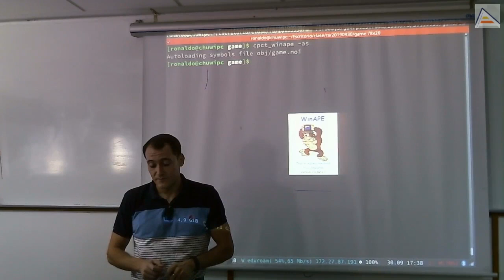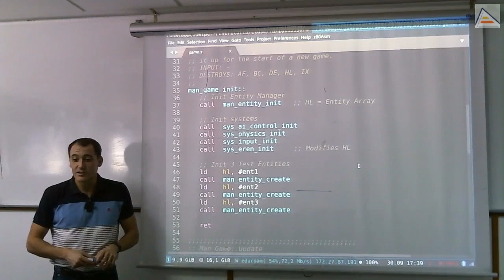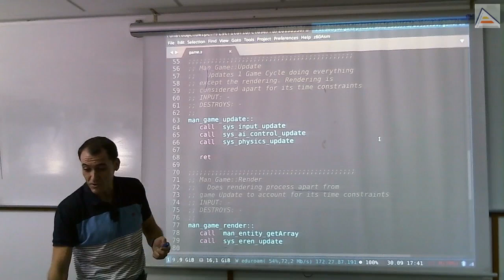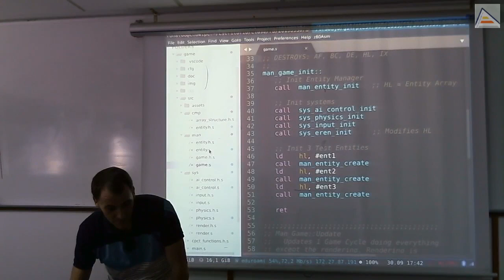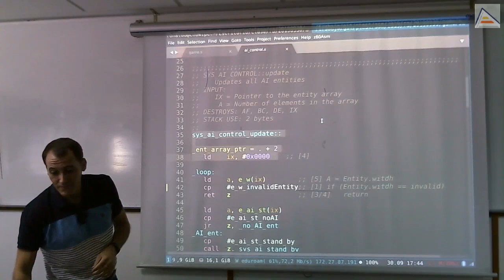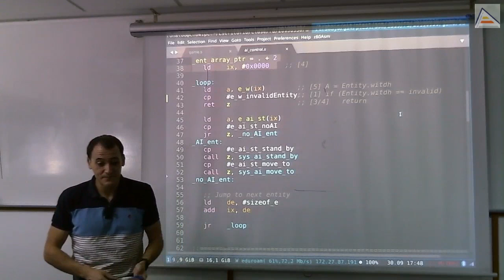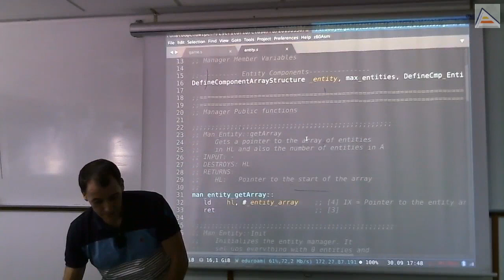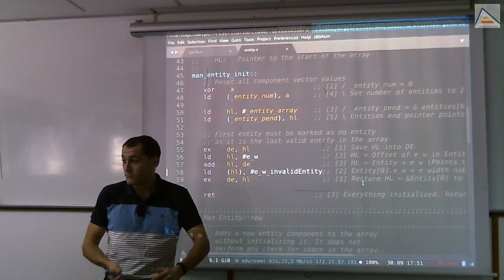Entity-System (III): ajustes en los sistemas [ASM Z80]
[Sesión 5.1]: Antes de continuar con la implementación de nuestro sistema de AI, revisamos el estado actual, con algunos avances respecto a la semana anterior. Exploramos las diferencias y detallamos sus motivaciones y ventajas.
Contenidos Detallados:
- Updates de los sistemas ya no requiere paso de parámetros en IX
- Un motor general debería permitir que los sistemas fueran aportados por el usuario, y los llamaría uno a uno en el orden especificado
- La inicialización de todos los sistemas requieren HL como parámetro, aportando el puntero al array de entidades
- Las funciones init almacenan el puntero al array de entidades para usarlo cada vez que sea necesario
- Ahora la última entidad del array tiene un marcador e_w_invalidEntity en el ancho
- De esta forma no necesitamos conocer el tamaño del array de entidades, sino que podemos recorrerlas hasta encontrar una entidad no-válida
- Este sistema es más rápido que usar un contador porque nos libera un registro y no hay que ir actualizando el contador
- El sistema requiere que el manager de entidades se asegure de poner el indicador de entidad no válida al final siempre